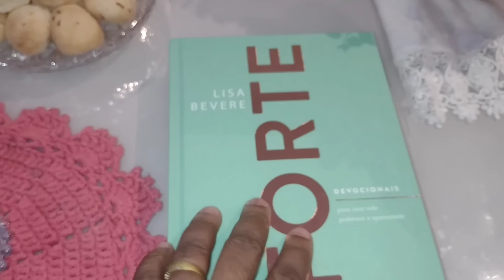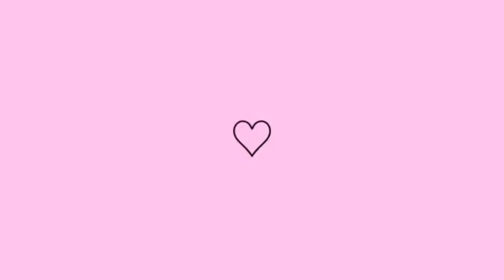CONVERSEI COM VOCÊS, É MUITO COMPLICADO | FIZ UM ALMOÇO FRESQUINHO DELICIOSO 💖| ALINE BAIANA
Olá amores! O vídeo de hoje está bem bacana❤️ Mostrei um pouco da minha rotina real do dia. Espero que vocês gostem🥰❤️

Perguntas frequentes:
Editor: inshot

Deus abençoe!!!